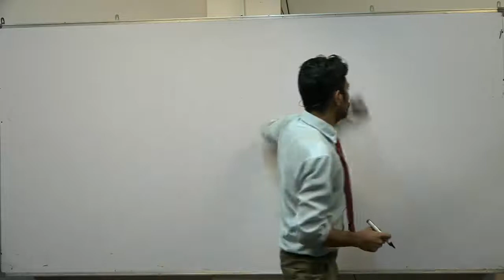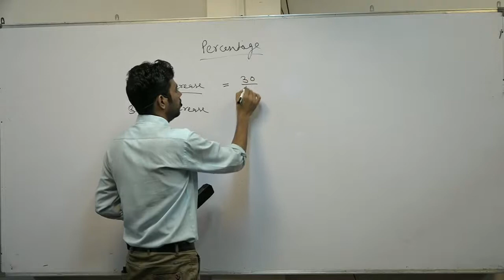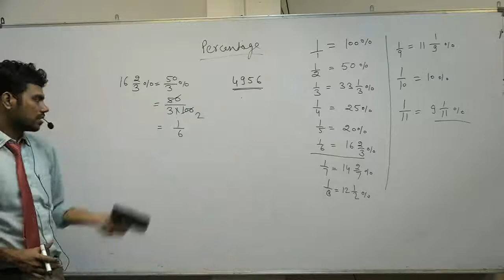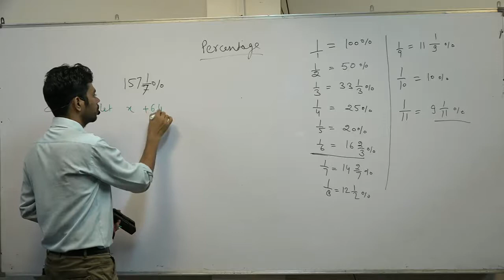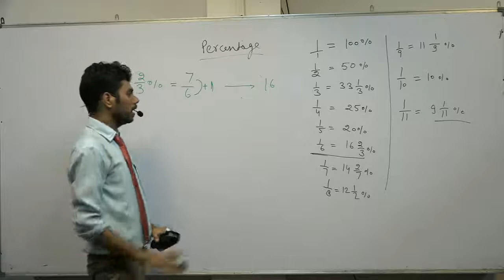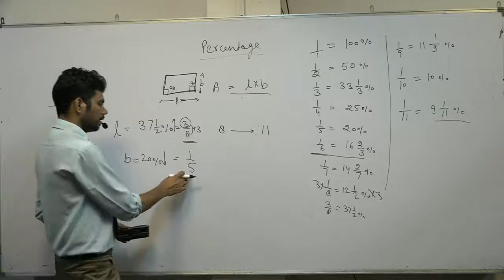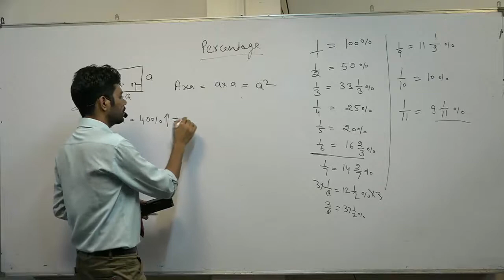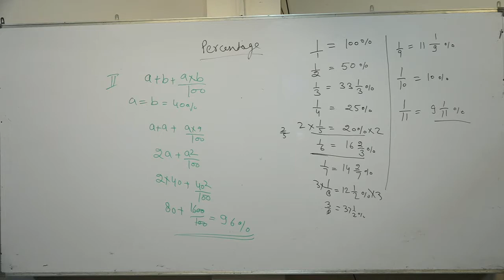topic- percentage lecture -1 for govt. exams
Do preparation for govt. exams.
If you want preparation for govt exams like SSC, Banking , Railway , Police